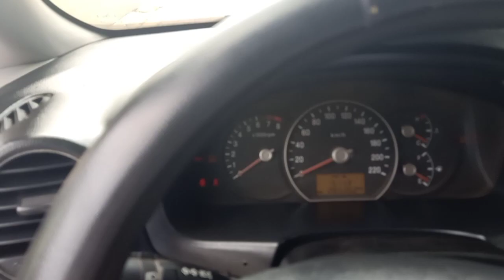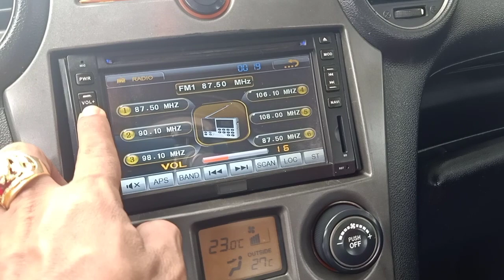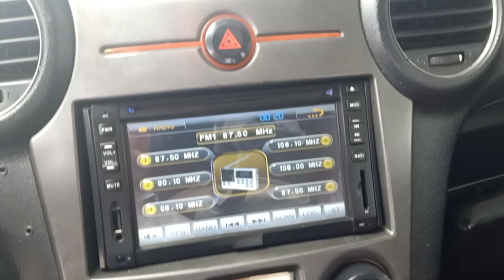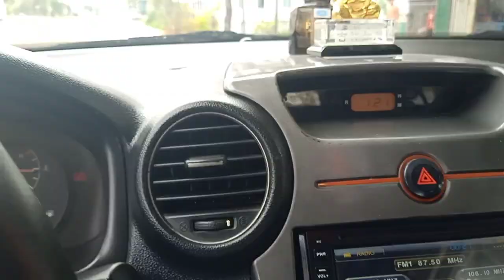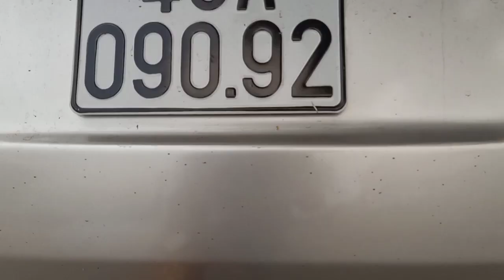(đã bán)Kia Carens 2010 máy 1.6 xe đẹp máy êm giá cực rẻ em bán 210tr 0961408726